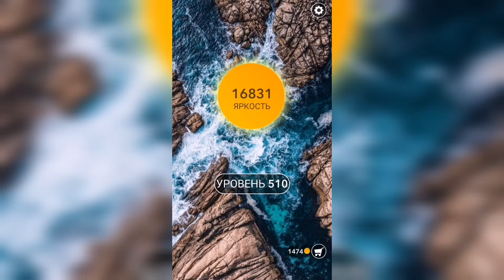Word / Слово Крест: Поиск русского кроссворда / Уровень 510